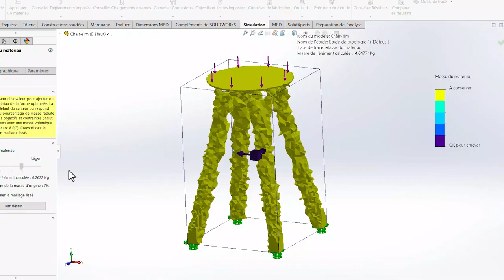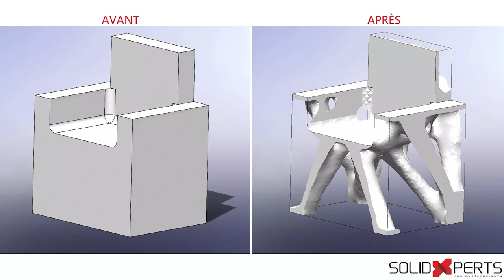Trucs et Astuces SOLIDWORKS SIMULATION : Résultats d'une étude topologique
Cette semaine, nous terminons notre mini-série de trucs techniques sur la topologie SOLIDWORKS. Dans ce dernier épisode, nous sommes ravis que Chung Ping Lu, Xpert en simulation, nous guide à travers certaines des fonctionnalités avancées et données disponibles dans les rapports de topologie. Grâce à son expertise, nous verrons comment exploiter ces informations pour créer des conceptions qui dépassent les attentes en matière d'utilisation finale des produits.